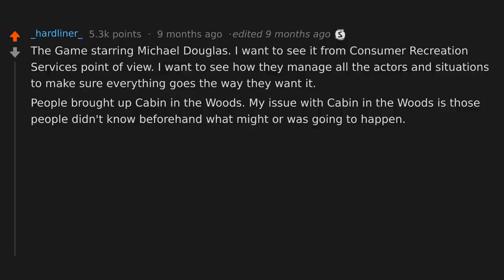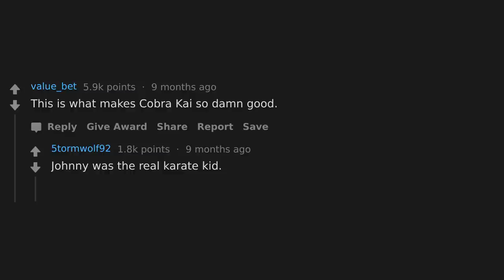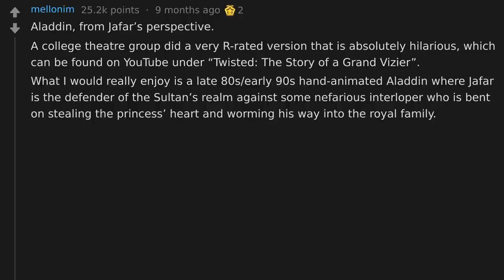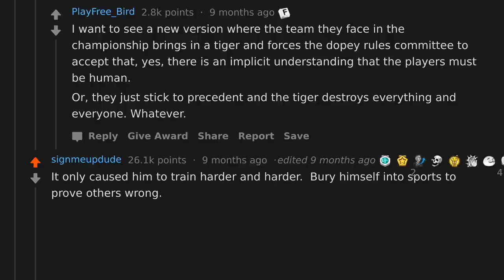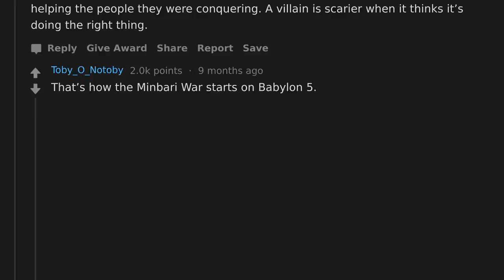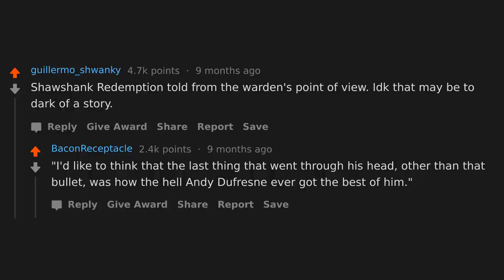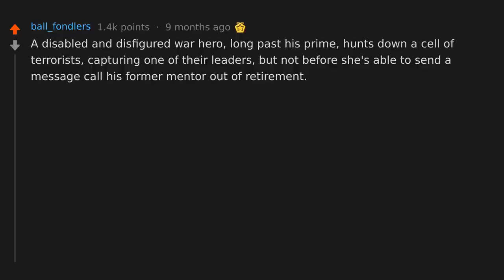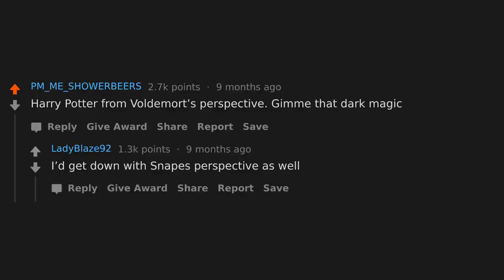Which Movie Would You Like Retold From A Different Point of View? (r/AskReddit)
AskReddit If Instead of Rebooting Movies, Retelling Them From A Different Point Of View Became Popular, Which Movie Would You Like Retold?